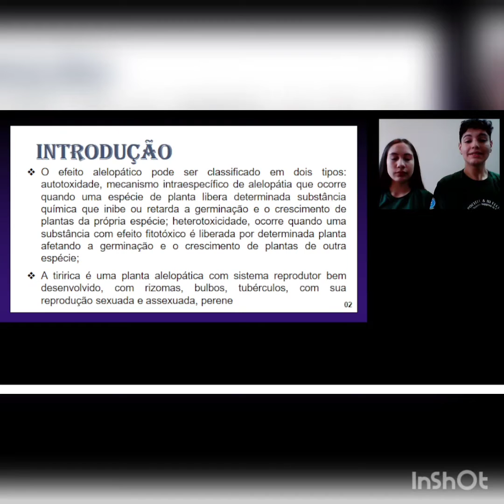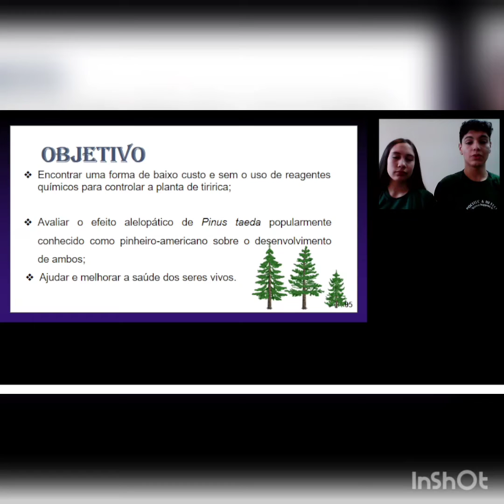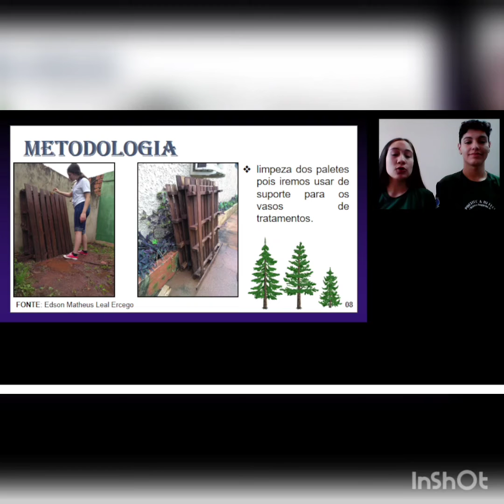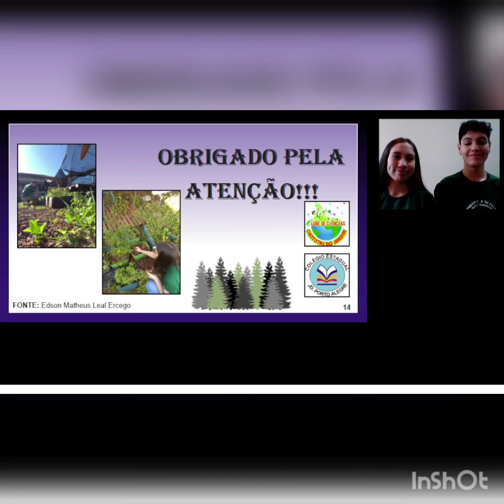Avaliação do efeito alelopático de Pinus tarda sobre o desenvolvimento do Cyperus rotundos